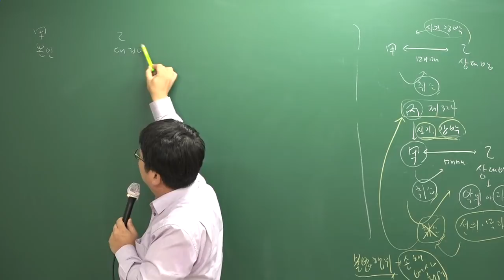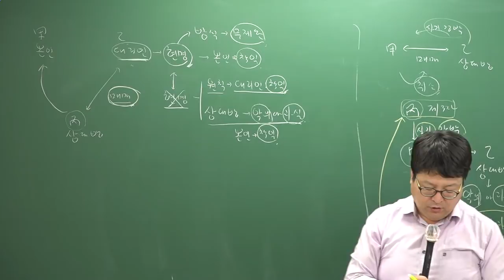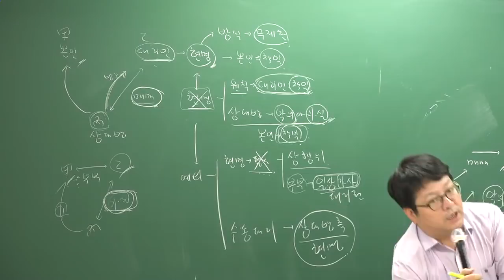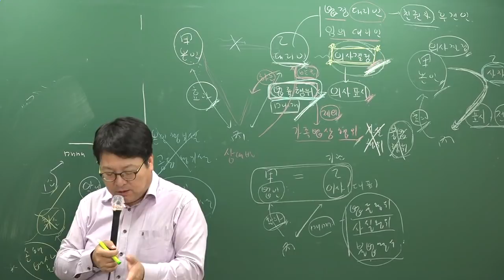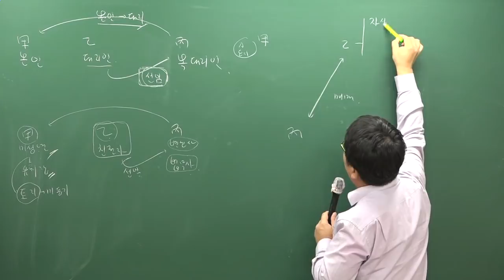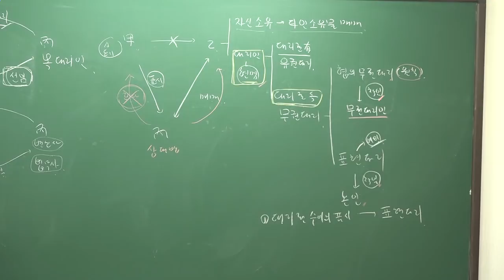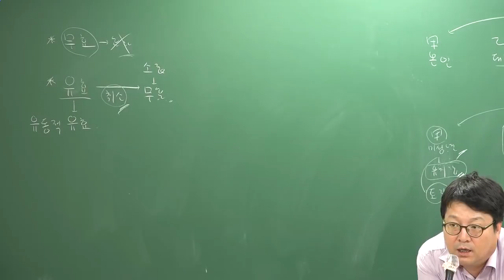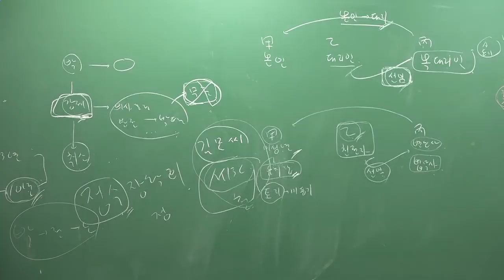[주전무] 2019년 주택관리사 민법 기초이론과정 10-13